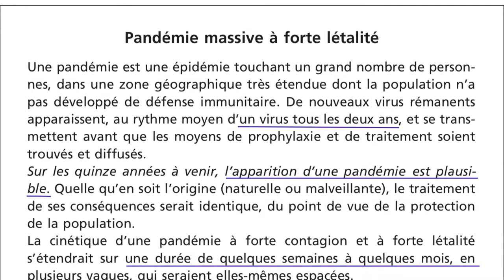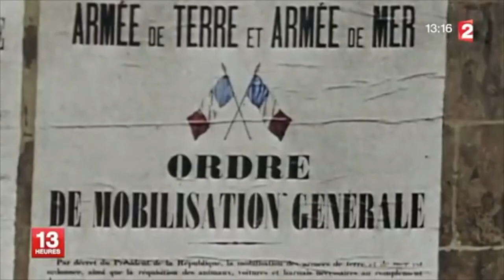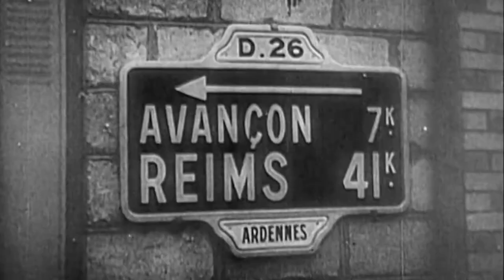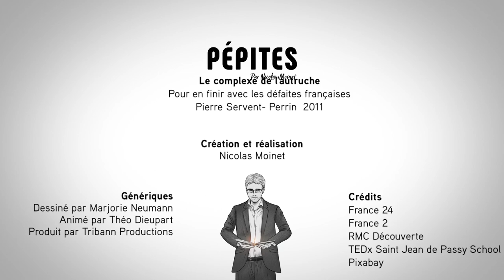Le complexe de l'autruche : prévoir n'est pas anticiper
Gouverner, c'est prévoir. Mais prévoir n'est pas anticiper. La crise de la Covid-19 nous le rappelle puisque celle-ci était parfaitement prévue. Oui mais voilà : l'intendance qui devait suivre... n'a pas suivi aux dires même de la Cour des Comptes. Pourquoi ? La réponse avec Pierre Servent, auteur du complexe de l'autruche.